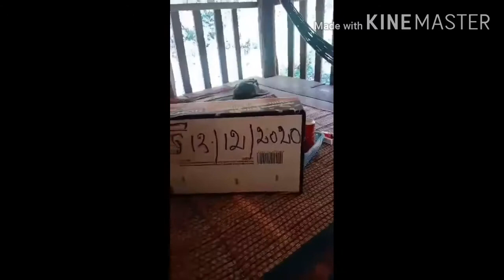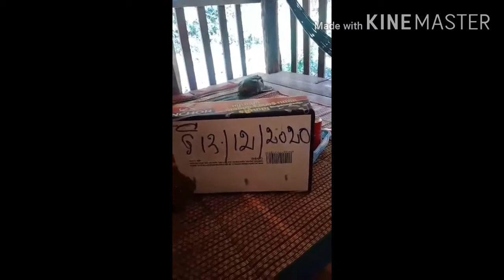ថ្ម ឆេះ លើក ពី ទឹក មក ដាក់ លើ ក្រដាស់ ឆេះ